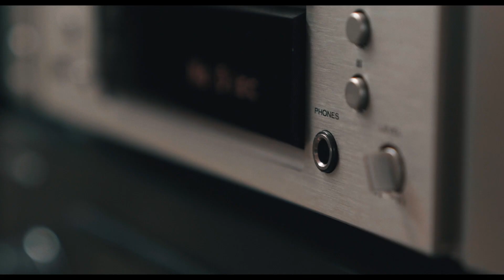Les Gentilshommes - Trailer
Les Gentilshommes, ensemble vocal créé et dirigé par Ritz W. Rakotomalala.